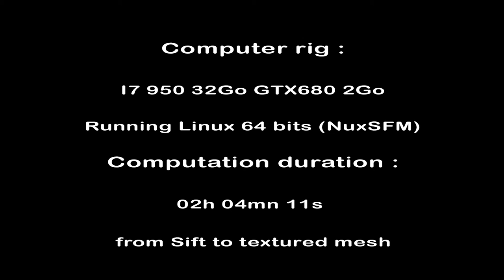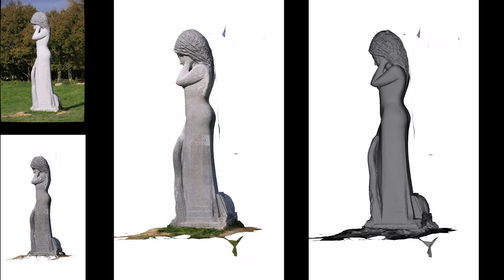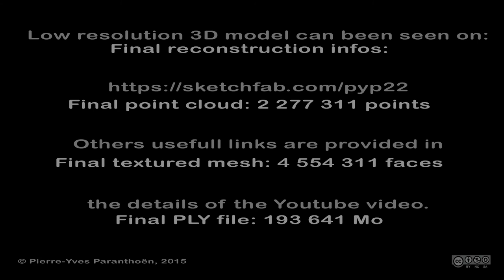[VALS_SFM_15] 3D reconstruction of Eodez, a rock sculpture, with openMVG and CMPMVS.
3D reconstruction of Eodez done with an EOS 7D MKII, Sigma 18:300 mm . f/5.6 - f/8. 69 shoots. Computation duration : approx 2 hours running I7 950 under NuxSFM.

CMPMVS : by M. Jancosek, T. Pajdla. Multi-View Reconstruction Preserving Weakly-Supported Surfaces, CVPR 2011 - IEEE Conference on Computer Vision and Pattern Recognition 2011.